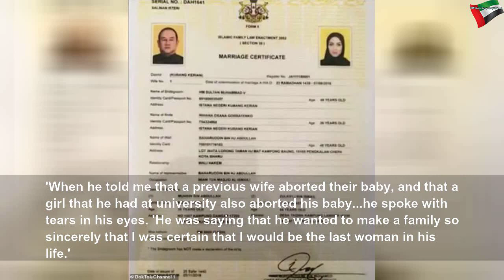Former King of Malaysia's wife was screamed at by another woman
Former King of Malaysia's wife was screamed at by another woman | Beautiful System